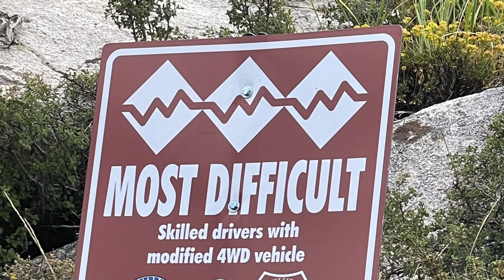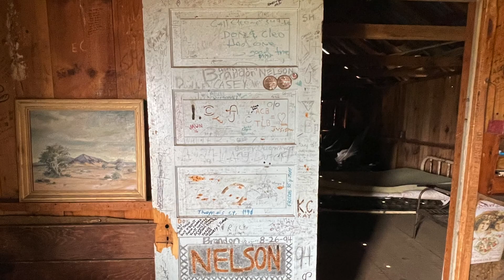A Ride Around The Coyote Loop With Friends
I hope you enjoyed coming along our ride around The Coyote Loop from Big Pine to Bishop.